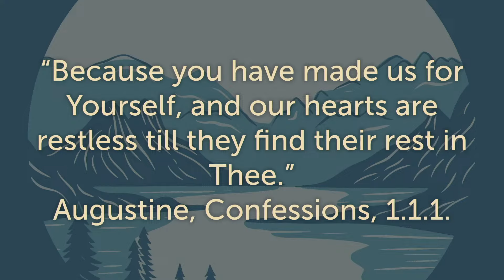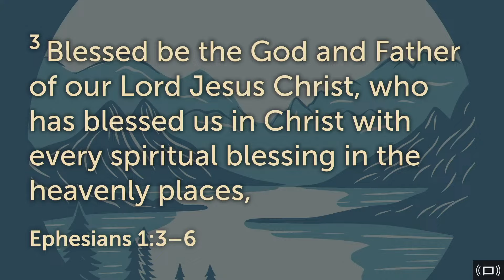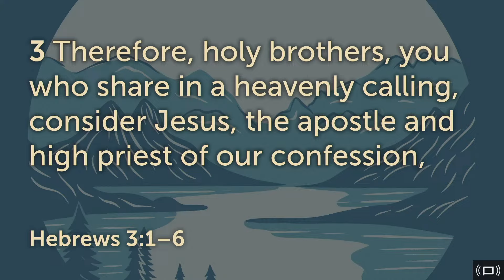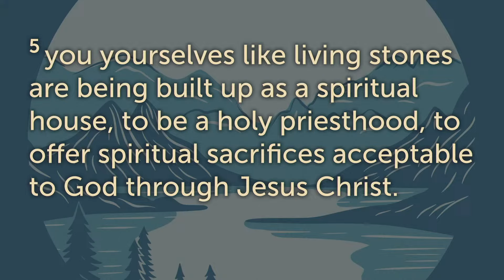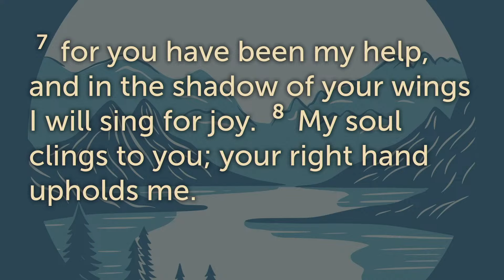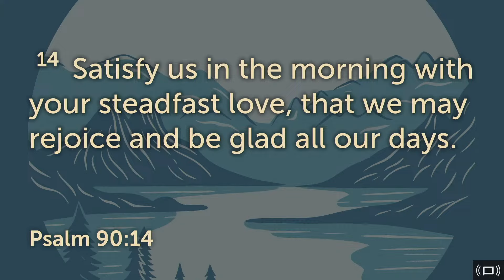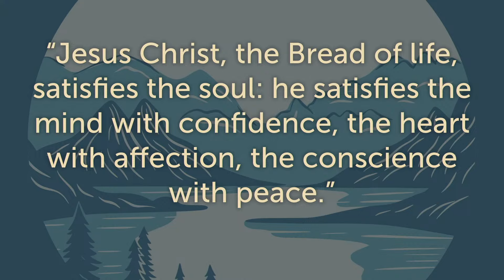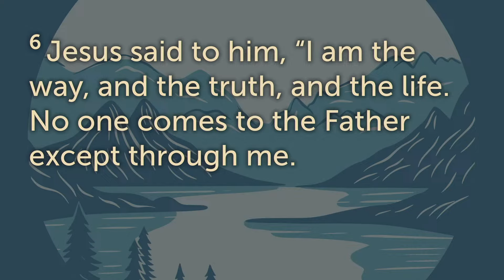Satisfied in the House of the Lord - Psalm 65:4 - Pastor Tim Iamaio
Outline:
Explanation: “Blessed one”
1. ______ Eph 1:3-6
2. ______ Jn. 6:44
3. ______ Heb. 3:1-6; 9:23-24; Eph. 2:4-6; 2 Cor. 6:16-18; Jn. 4:21-26, 1 Pt. 2:4-5
4. ______
Application Ps. 23:5-6; 63:5-8; 90:14
Conclusion Jn. 14:1-6

Family Follow-up Questions:
What does it mean to be satisfied? Why do we struggle with it?
What does it mean to be blessed from our text?
What did you learn about the ‘house of God’?
What should we do when we struggle with satisfaction?
What did you learn about Christ today?

Sunday Worship:
9:30 a.m. Intercessory Prayer
10:30 - 12:00 Worship Service